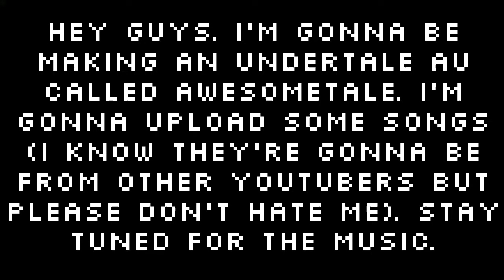My new Undertale Au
The video explains the description.